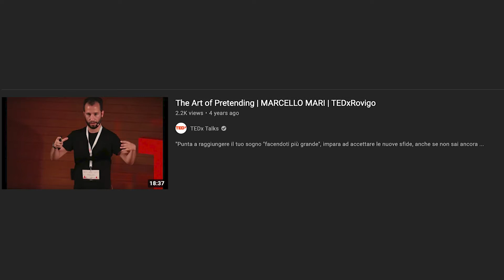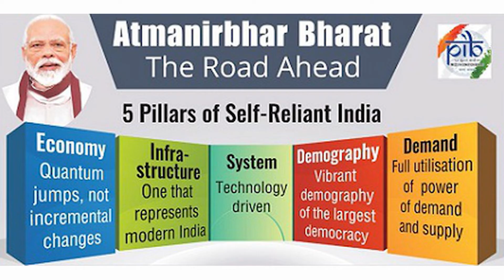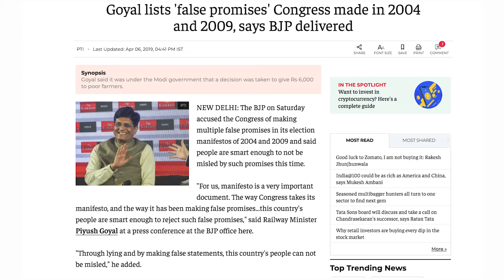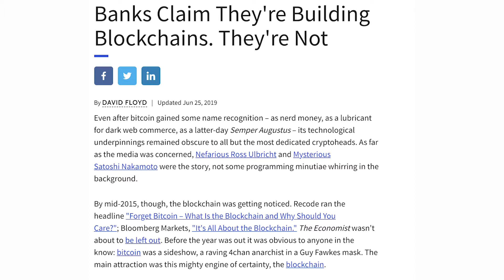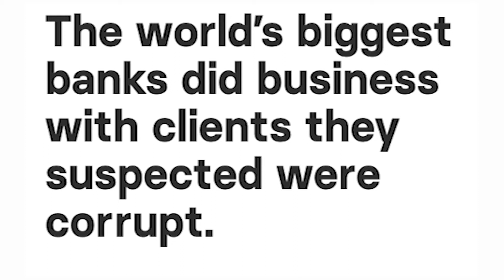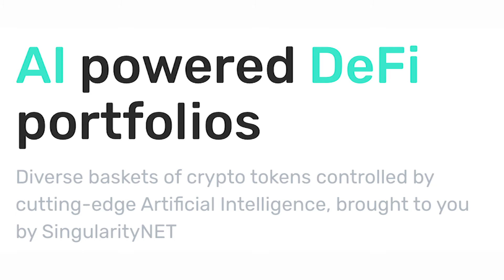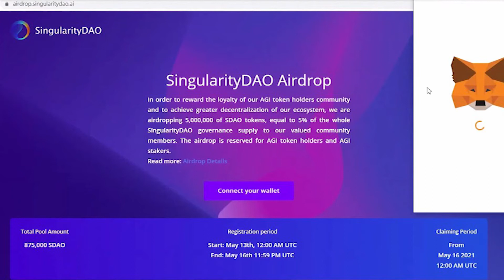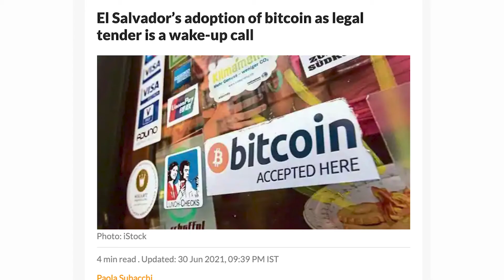DECENTRALIZED FINANCE POWERED BY ARTIFICIAL INTELLIGENCE - MARCELLO MARI - CEO : SINGULARITY DAO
Marcello Mari Is a tech entrepreneur, writer & contributor to publications such as Wired, TechCrunch, The Guardian amongst others, he is an Expert Speaker on marketing, blockchain and artificial intelligence & currently the CEO of Singularity DAO
SingularityDAO is a decentralized platform, governed by the SDAO token, tasked with governing
DynaSets. DynaSets are diversified baskets of cryptocurrency assets dynamically managed by AI
and curated by the protocol. SingularityDAO brings the financial sophistication of AI-managed funds to Defi, deploying SingularityNET’s AI technology to navigate complex markets.
The protocol is democratically governed as a Decentralized Autonomous Organization (DAO) with
a governance token called the SDAO token.

Time Stamp
0:00 to 0:31 - Prelude
0:31 to 01:36-  Intro
01:36 to 06:46- What is Blockchain, De-FI & DAO’s
06:46 to 09:57 lack of accountability in politics
09:57 to 10:53 - Decentralised Autonomous Organisations
10:53 to 12:00 - What is the difference between Tokens & Coins
12:00 to 15:55 - Banking & Traditional Industry vs Blockchain
15:55 to 17:00-Banking Industry Financing & Supporting Criminals plus the world biggest polluters [ FinCenFiles ]
17:00 to 19:58- Bank’s & Traditional Co’s decoupling blockchain ethos from the tech’s core
19:58 to 25:05- SIngularity DAO
25:05 to 30:05- Utility of SDAO’s, what will the AI Layer add and SDAO’s availability in India
30:05 to 32:22- How will El Salvador’s adoption of Bitcoin as the legal tender affect the global blockchain ecosystem
32:22 to 32:47- Crypto becoming a legal tender
32:47 to 34:18- Role of Blockchain & AI in creating financial inclusion
34:18 to 37:20- NFT is the Future or a bubble about to burst
37:20 to 40:15- Will Blockchain Go mainstream & Roadmap for Singularity net, Singularity DAO
40:15 to 41:19 - Outro

Watch our highest viewed videos:
1-India;s 1st Quantum Computer R VIJAYARAGHAVAN - PROF & PRINCIPAL INVESTIGATOR AT TIFR
2-Breakthrough in Age Reversal HAROLD KATCHER - CTO NUGENICS RESEARCH
3-Head of Artificial Intelligence-JIO Kumar